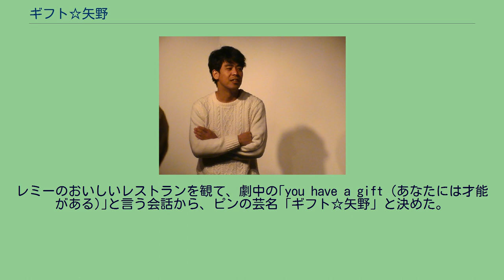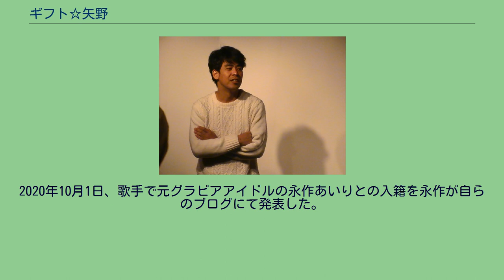ギフト☆矢野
身長177cm。
2007年7月「ギフト」解散。
2015年7月11日に決勝が行われた「第6回 お笑いハーベスト大賞」にて優勝。
2016年、毎月20本以上のライブに出演する。
2020年10月1日、歌手で元グラビアアイドルの永作あいりとの入籍を永作が自らのブログにて発表した。